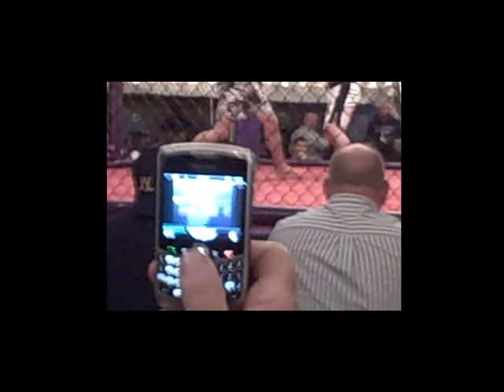Fear Is Not An Option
Coach Pat Precourt offers a great lesson to the FortuneBuilder Mastery students. Tune into your weekly live training calls for the full scoop.